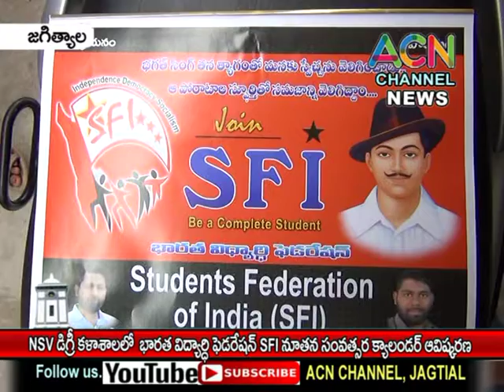జగిత్యాల : NSV డిగ్రీ కాలేజీ లో భారత విద్యార్థి ఫెడరేషన్ SFI నూతన క్యాలండర్ ఆవిష్కరణ